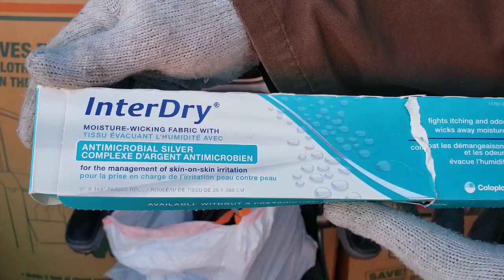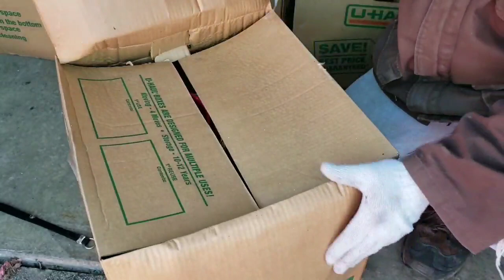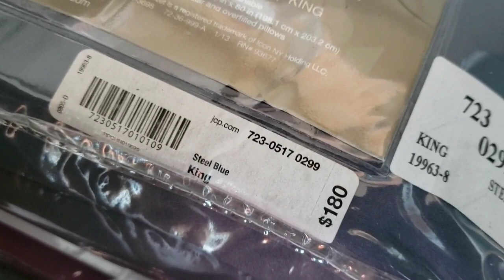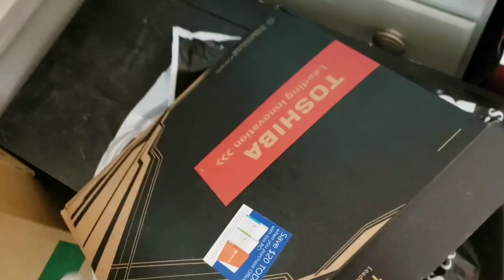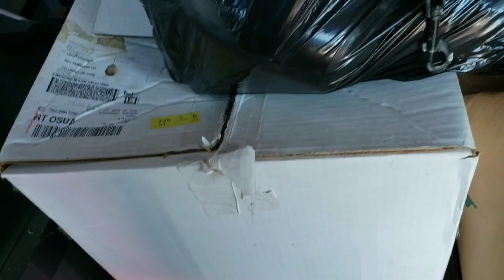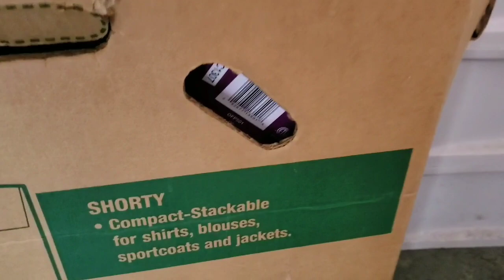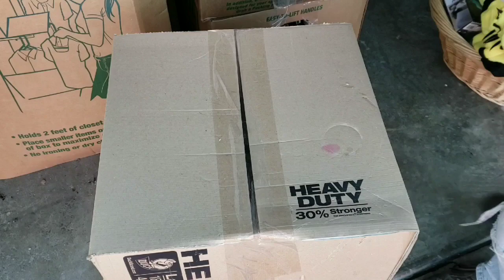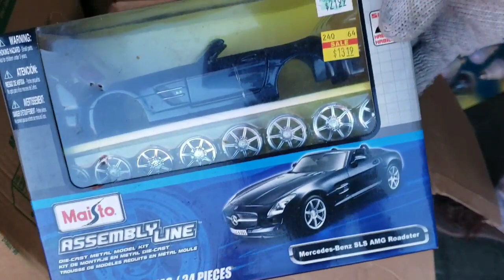FOUND WALLET I Bought An Abandoned Storage Unit Locker Opening Mystery Boxes Storage Wars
PUBLISHED ON:
2.21.20

Jeremy heads to a caravan abandoned storage unit auction and ends up buying 2 lockers.

This $500 unit is filled with surprises including brand new toys.

What the Hale$ do you think he'll find?

If you want to watch the 1st unboxing of this abandoned storage unit, you can view it